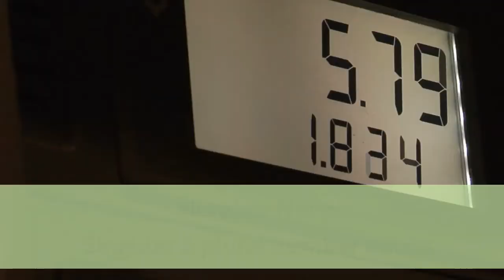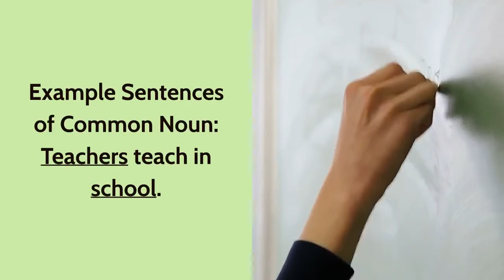Proper noun & common noun.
Types of Nouns:
Proper Noun
Common Noun
Collective Noun
Possessive Noun,
Number Noun
Compound Noun
Countable Noun
Uncountable Noun
Masculine Noun
Feminine Noun.
Note: My sister was born in the month of March (corrected now).
This sentence has a missing word on account of typing mistake in the video.